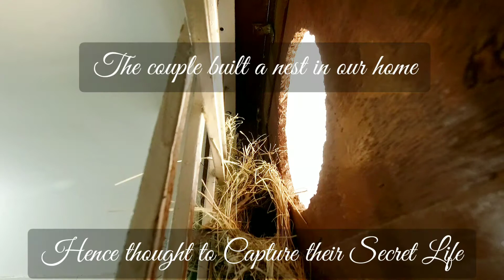Revealing the Secret life of Sparrow (Gauraiya) - Time-lapse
A sparrow couple built a nest in our home hence we thought to checkout their secret life and installed a camera. They are endangered bird and hence require some space to grow their family hence I removed my camera to give them some relief.

Whatever I able to capture I am sharing it with you guys in a form of Time-lapse. Hope you will enjoy the video

We are lucky to see some sparrow.